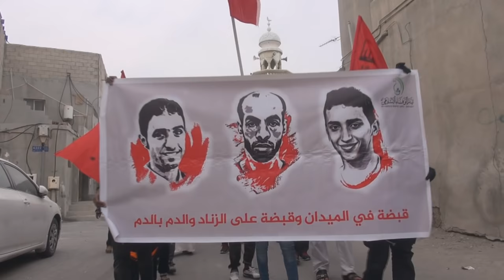مسيرة في بلدة النويدرات تدعم المقاومة وتطالب بالقصاص من آل خليفة المجرمين 21/1/2017